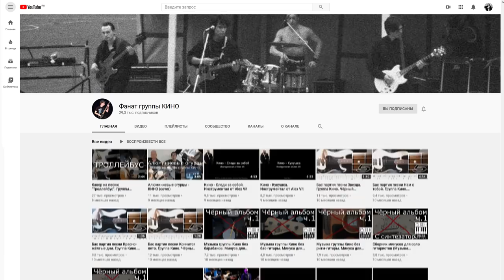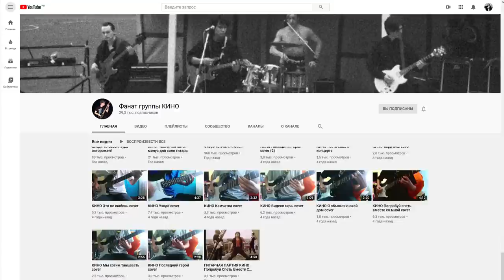КИНО, запись альбома «Это не любовь», подробности. АЛИСА, 1985.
Пришлите ваш адрес, рассчитаю стоимость с пересылкой.

Есть Кино ГК и Вишня ТНБС сд и лп

LP ТНБС 2700
СД ТНБС 1300
LP ГК 3600
СД тройник ГК 3300

С доставкой по России, заграница дороже.
Подписываю адресно все диски, к которым имею отношение. Если берёте в подарок, укажите кому подписать.

Оплата на карту Сбербанка 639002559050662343

Если Ваш банк не переводит на карты с 18-значным номером, есть вторая карта Сбербанка 16 цифр: 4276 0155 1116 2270